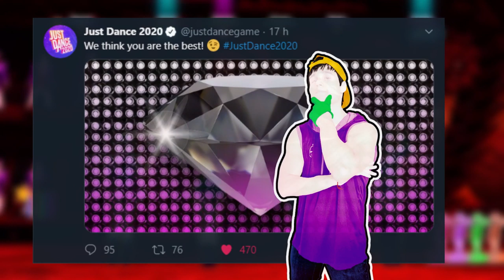12 NEW SONGS at Gamescom - Baby Shark and 2NE1 coming to Just Dance 2020?! | TEASERS #6 & #7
Two new Gamescom teasers have shown up and here are my guesses on what songs they could be!

• NEW: Join the CHANNEL CLUB and earn many exclusive rewards, including: chat and comments Member Badge, JD Emojis to use on chats, acess to private posts with exclusive content, and much more!